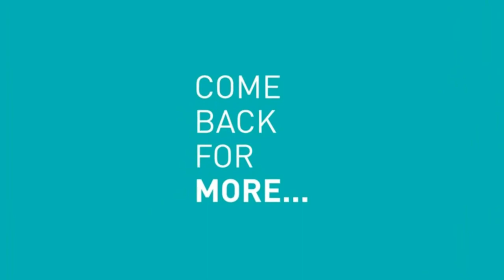Breaking News: Texas Massive Chemical Plant Explosion leaves casualties.